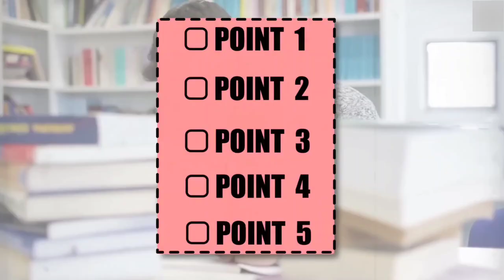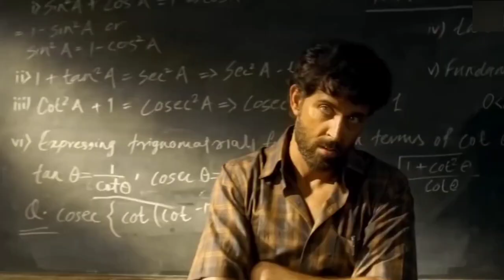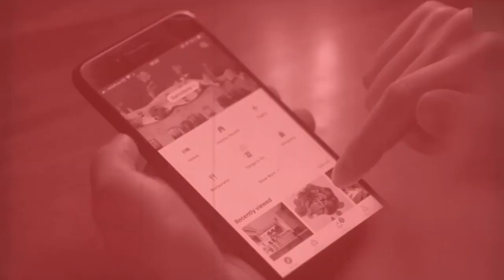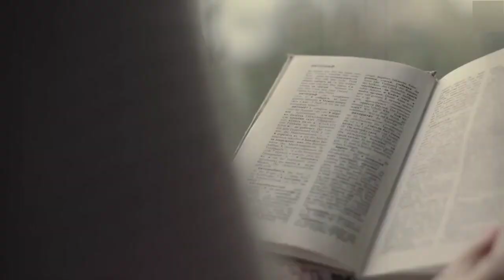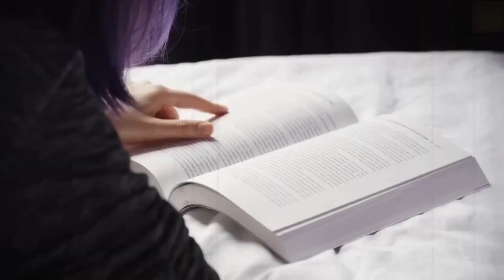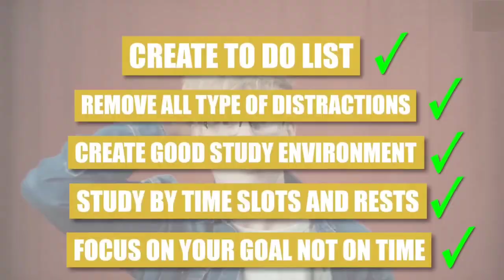Just do this to score 100/100 Marks !! Exam Special Study Tips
Exam tips to score highest and study tips.These study tips will help you to score highest in your
upcoming exams and you will be able to score maximum marks in your board exams and you can be a topper in your school and college too. so use these tips to concentrate on studies.

Watch our playlist for more tricks:-

Maths trick:-